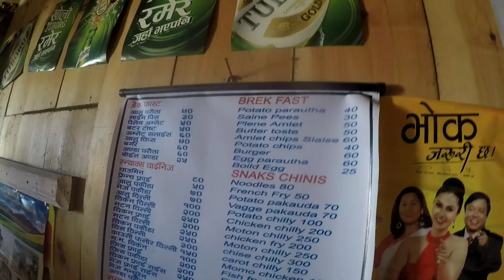Dhorpatan Hunting Reserve Part 3 - Long Distance Trekking Nepal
Here we left the roads and crossed several low passes from Dhorpatan village to Dhule.

We are trekking independent, without guide and porter. We carry tent, cooker and food.